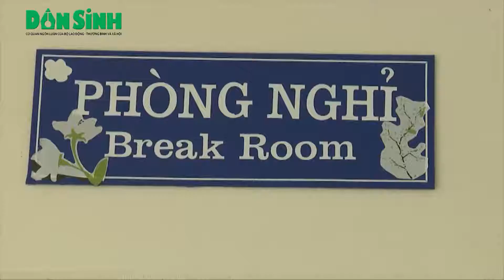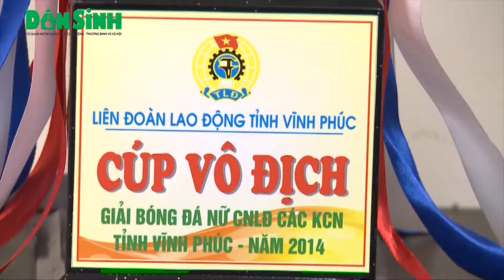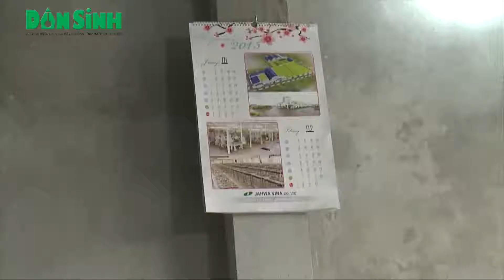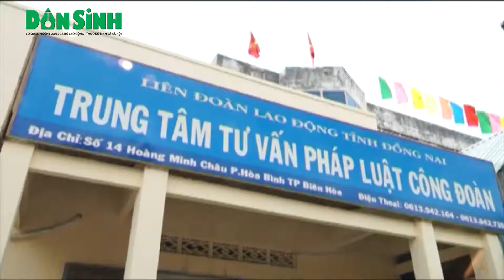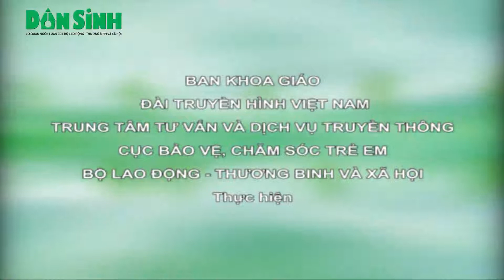An sinh: Lao động nữ nguồn nhân lực để doanh nghiệp phát triển